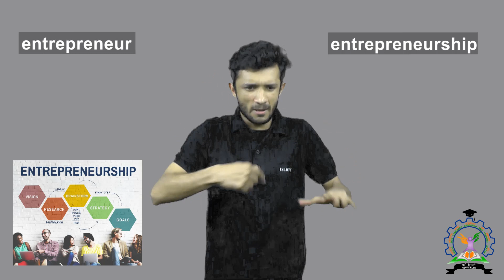entrepreneur and entrepreneurship